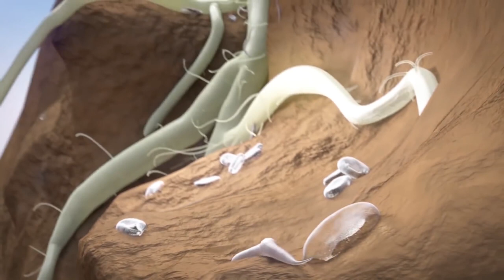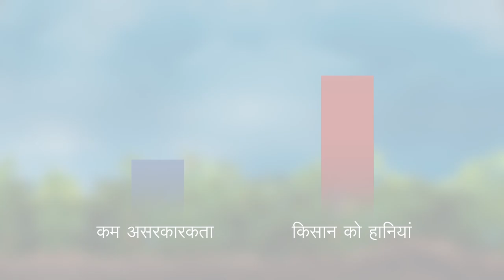Nematode Management: Strategies to Protect Your Plants from Root-Knot Nematodes (Hindi) | Bayer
"नेमाटोड प्रबंधन: सूक्ष्म खतरों से अपनी पौधों की रक्षा करें - रूट-नॉट नेमाटोड्स से निपटने के प्रभावी तरीकों के बारे में जानें और पौधों की स्वस्थ वृद्धि सुनिश्चित करें। नेमाटोड संक्रमण की पहचान करने और रोकथाम के उपाय अपनाने के सुझावों की खोज करें।

Nematode Management: Protect Your Plants from Microscopic Threats - Learn effective strategies to combat root-knot nematodes and ensure healthy plant growth. Discover tips for identifying nematode infestations and implementing preventive measures.